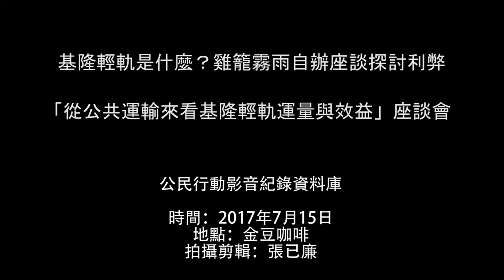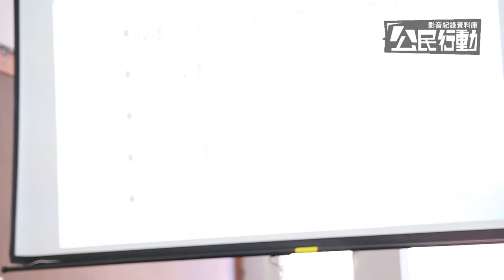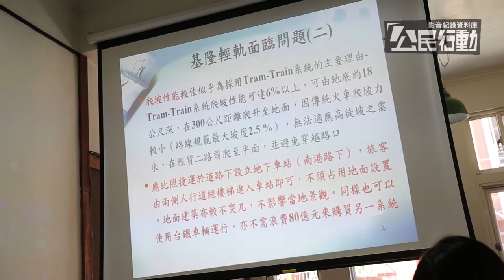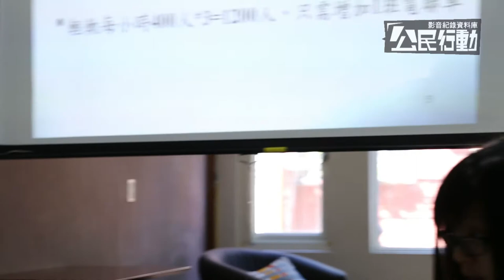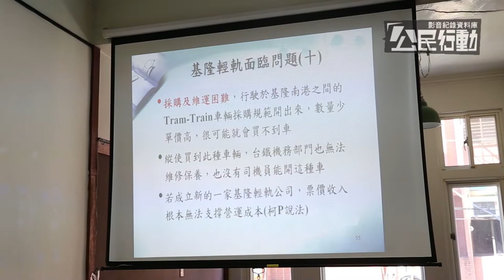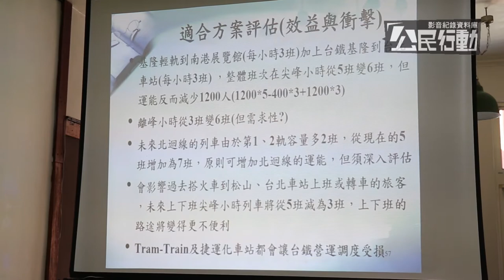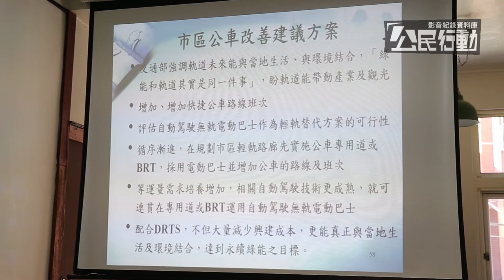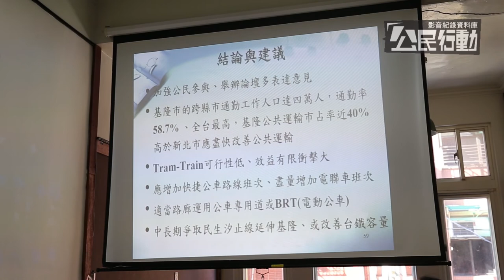2017.07.15 基隆輕軌是什麼？ 在地團體「雞籠霧雨」自辦座談探討利弊